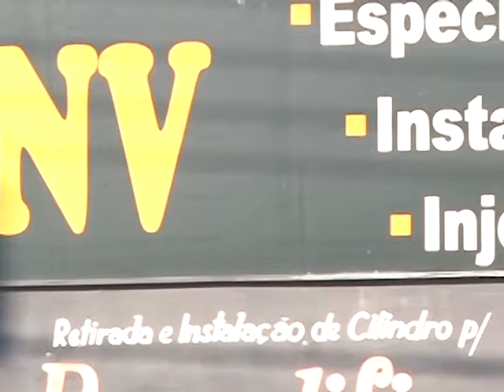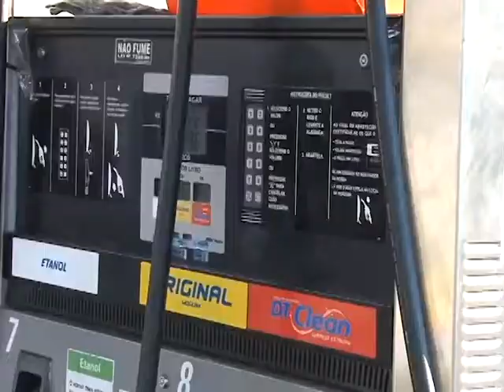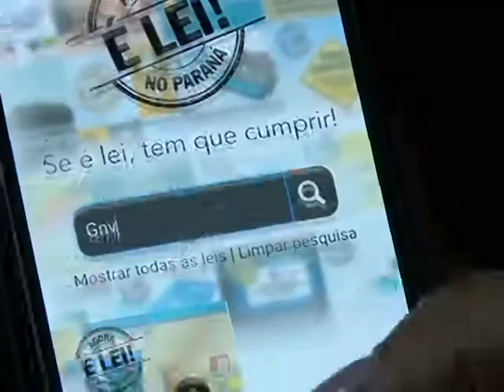14 08 LIMPO SD AGORA É LEI GNV JEFFERSON